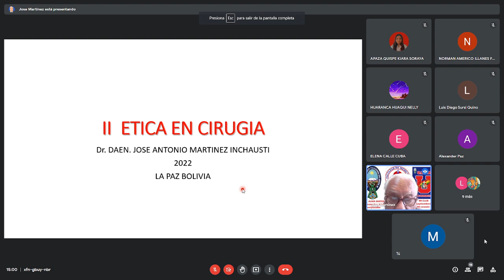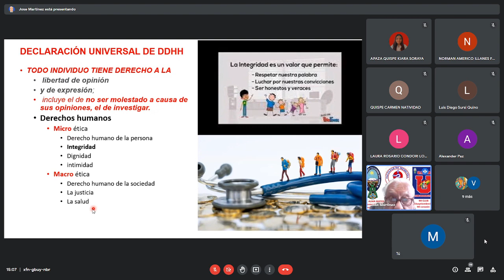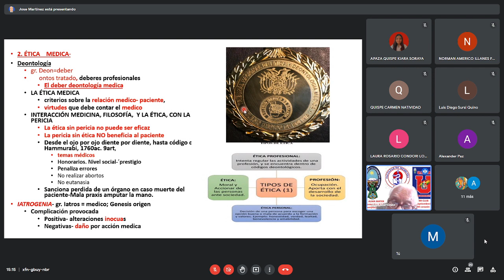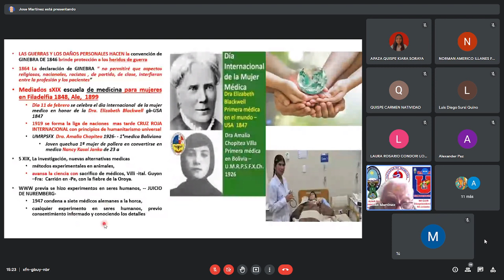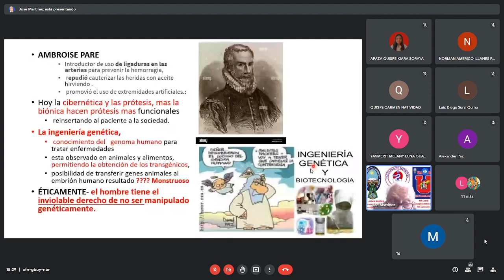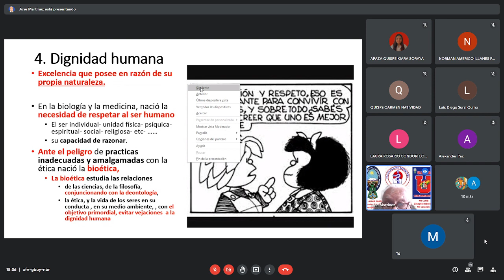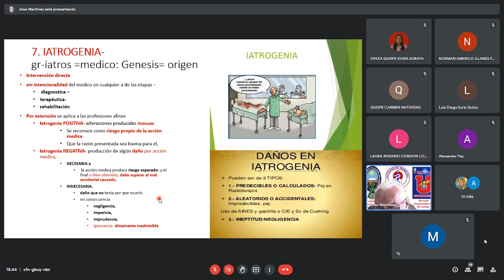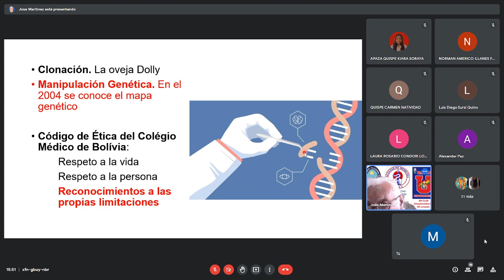CIR R3 T6 ETICA EN CIRUGIA, BIOETICA